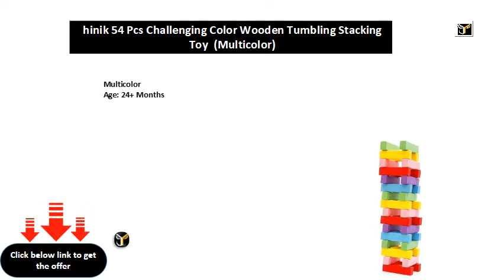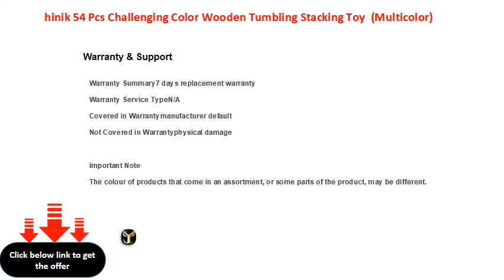hinik 54 Pcs Challenging Color Wooden Tumbling Stacking Toy Multicolor